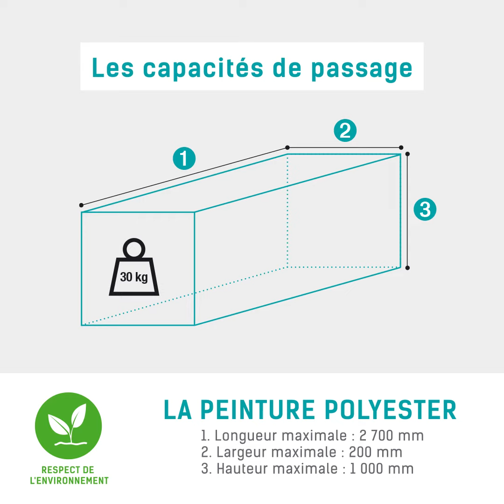Traitement de surface - TORBEL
La cataphorèse, la peinture polyester et le brossage en inox sont des traitements que nous mettons à votre disposition pour la finition de vos pièces. Chaque traitement a des caractéristiques spécifiques permettant de protéger vos pièces des agressions extérieures.